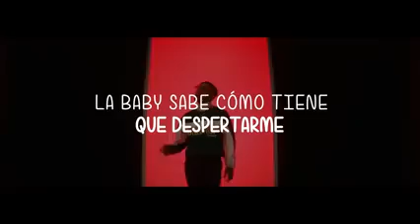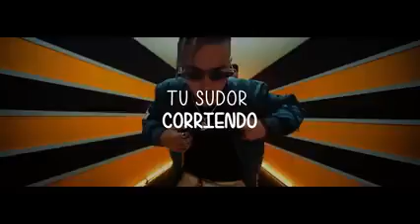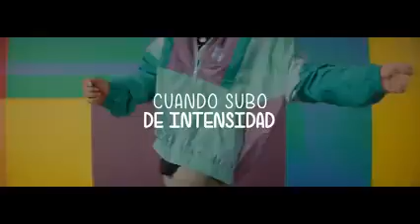Rauw Alejandro🎶NICKY JAM🎶Que le dé